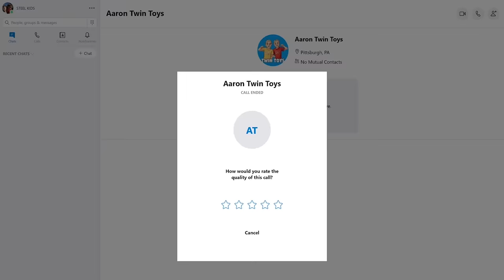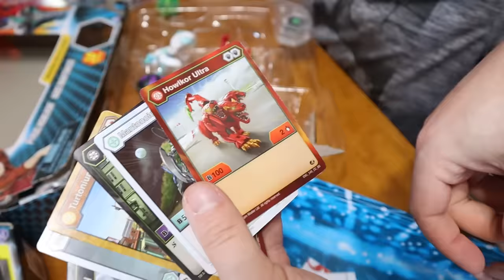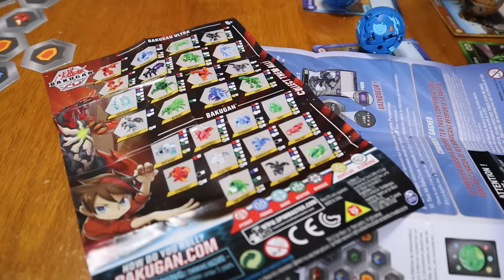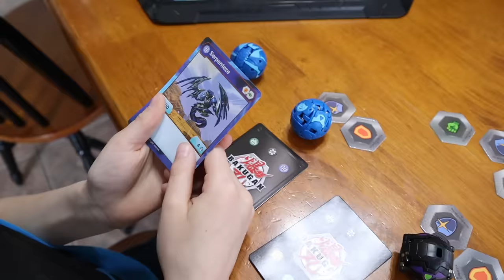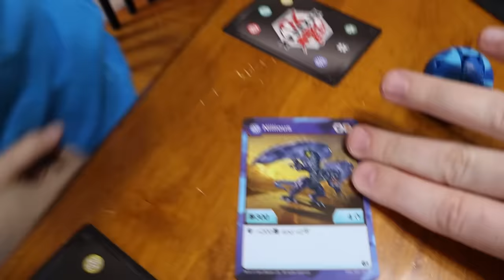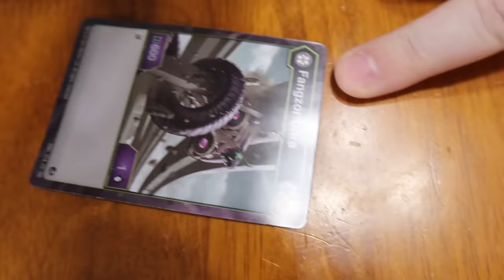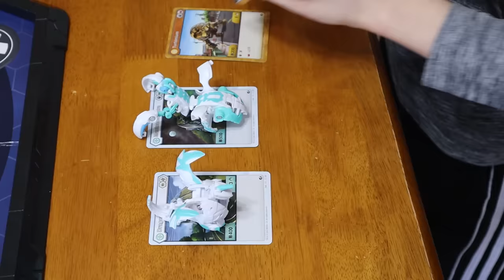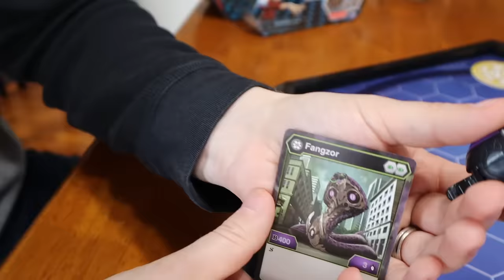[Bakugan] Chucky Sent Ultra Rare Diamond Bakugan (Tourney Invite in CA)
In this family friendly episode of twin toys access, twin kids, Eli and Liam, get a surprise gift from Chucky but it’s addressed to Eli and he has to keep it a secret and beat 3 family members to receive the ultra rare surprise.  So when he talks to his friend, Chase from Steel Kids, he realizes he received some Bakugan as well and they both need to hurry or someone else will get the ultra rare surprise.  Will Eli best 3 family and receive the ultra rare diamond bakugan?  And will Liam want to come to with to the Bakugan tourney that is taking place in California next month?

Bakugan Prize Pack with exclusive limited edition Bakugan and goodies!
Wave 3 Bakugan
Exclusive Dragonoid
Battle Arena
Carrying Case
Starter Pack

Are you part of the Twin Toys Army?  Then join the Clubhouse at our new family friendly channel

Twin Toys
BeaverFalls, PA 15010

Welcome to the most entertaining and family friendly toy comedy channel you will ever see on YouTube.  All Twin Toy Access episodes feature 9 year old twins, Eli and Liam, as well as 4 year old Camden.